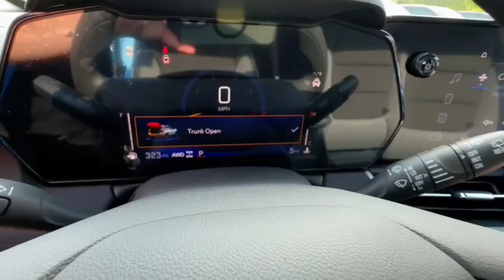2025 Chevrolet TrailBlazer Lake Orion, Rochester, Oxford, Auburn Hills, Clarkston, MI 125225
Marina Blue Metallic New 2025 Chevrolet TrailBlazer LS available in Lake Orion, Michigan at Wally Edgar Chevrolet. Servicing the Rochester, Oxford, Auburn Hills, Clarkston, MI area.

AWD 1.3L Ecotec Turbo DOHC SIDI w/VVT 9-Speed Automatic 26/29 City/Highway MPGbrbrbr***GM vehicles will reflect Employee Pricing less current factory incentives. Special offers and incentives may apply based on eligibility. Pictures may not reflect actual vehicle. Posted miles may vary. Some options listed may be inaccurate due to VIN decoders. Some vehicles may have added accessories. See Dealer for details.*** Price includes: $500 - Chevrolet Consumer Cash Program. Exp. 09/03/2024 $500 - GM Rewards Card Sign Up and Spend Offer. Exp. 10/31/2024